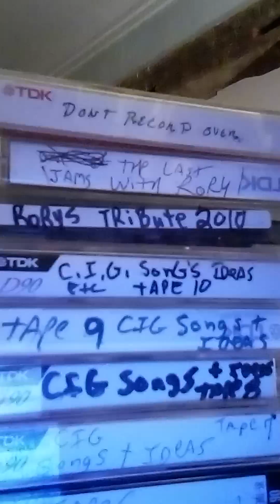Crimes in Graceland/Backdoor Man@ryandeanlindgren9054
A Rehearsal of Our Late Brother Rory Lindgren 💕🎸😎